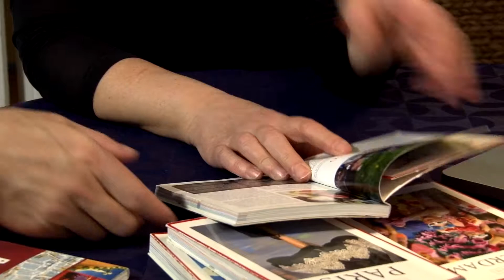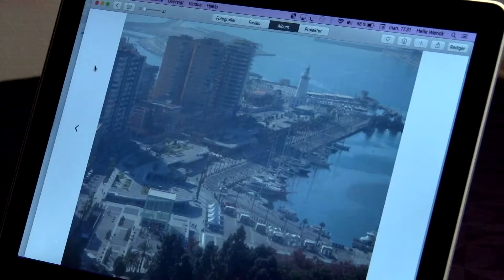Bos rejse tilbage efter en hjerneskade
Da Bo Friis Sørensen blev ramt af en blodprop i hjernen og pådrog sig en hjerneskade, satte det en brat stopper for familiens aktive liv, som blandt andet omfattede en masse rejser. Men de nægtede at give op. En kort weekendtur til Køge blev starten på rejsen tilbage til det aktive liv.

Du kan i øvrigt følge Bo på den blog hans kone skriver